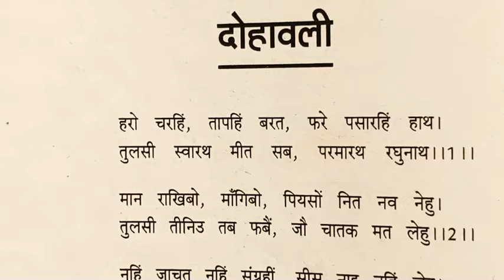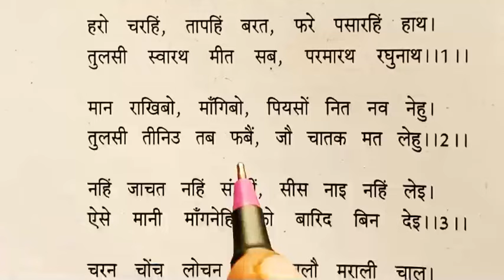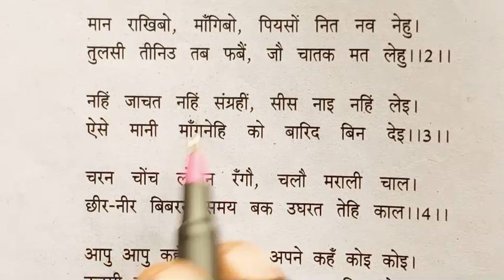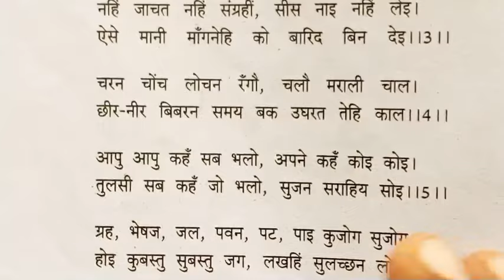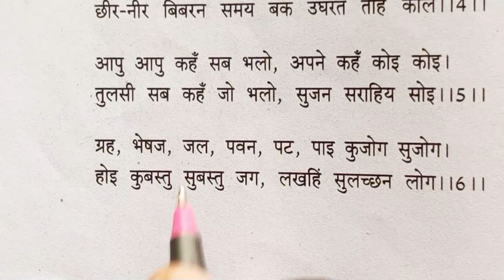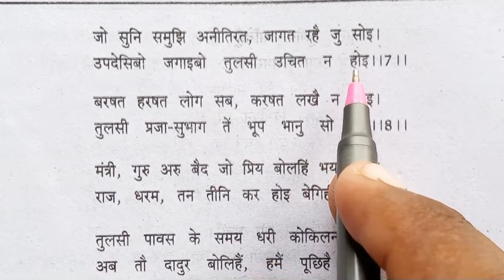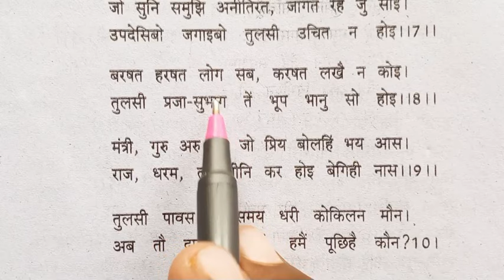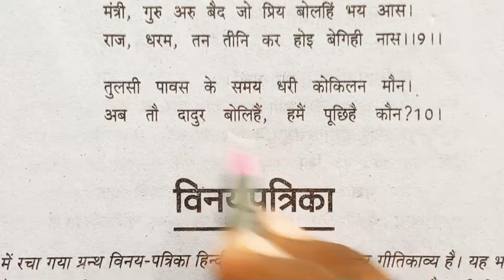दोहावली की लिखित व्याख्या/ दोहावली कक्षा 11/ Dohavali ki likhit vyakhya. Dohavali class 11.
दोहावली तुलसीदास कक्षा 11
कक्षा 11 दोहावली
दोहावली की लिखित व्याख्या
दोहावली की सम्पूर्ण व्याख्या
हिंदी कक्षा 11 दोहावली की लिखित व्याख्या
Dohavali ki likhit vyakhya
Dohavali class 11
class 11 hindi Dohavali ki vyakhya
Dohavali ki sampurn vyakhya
Dohavali class 11 hindi
hindi class 11 Dohavali